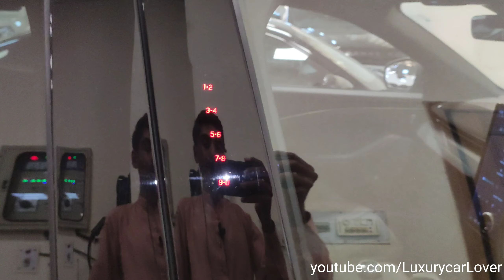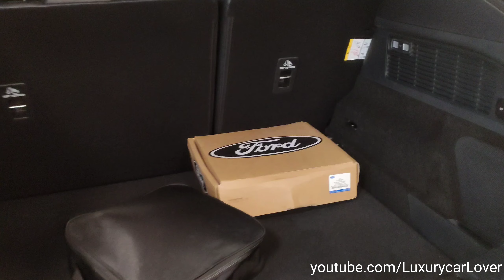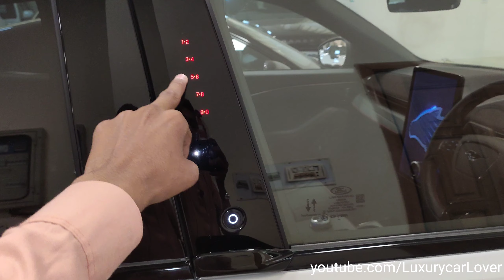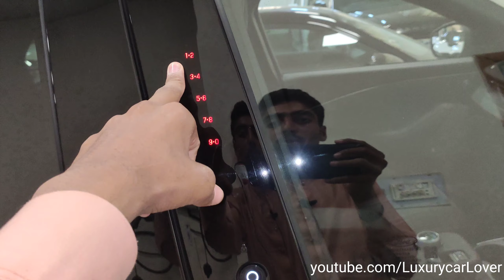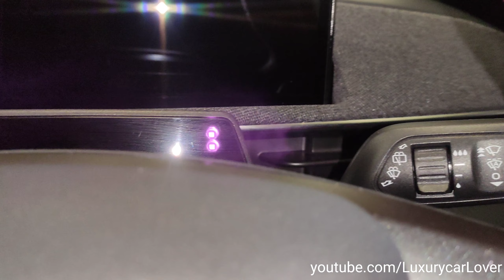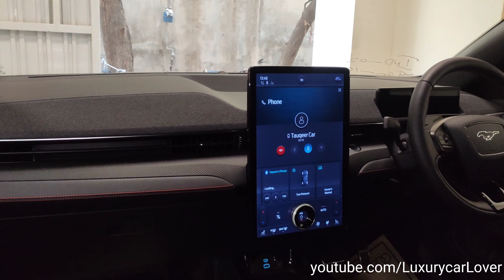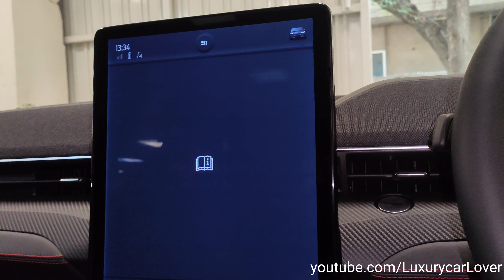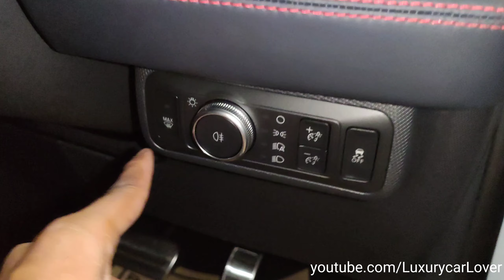Ford Mustang Mach E4-X | Fully Electric SUV | Detailed review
Ford Mustang Mach E4-X  5
Fully Electric
Second car in Pakistan
detailed review
2022model
0 Meter
white colour
sunshine trading Pakistan
thank for this video
sunshine trading Pakistan
YouTube channel of sunshine trading Pakistan
link is sunshine - trading -pakistan
special thanks for this video sunshine trading Pakistan
Sunshine trading Pakistan
luxury car lover
I love this cars
visit my snack account
link is This vlogger makes great videos! Come watch!